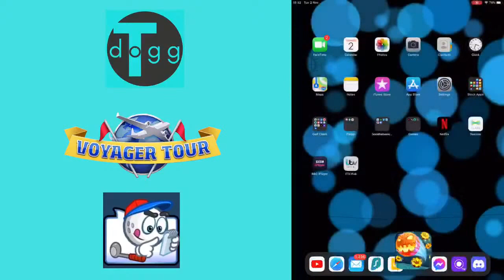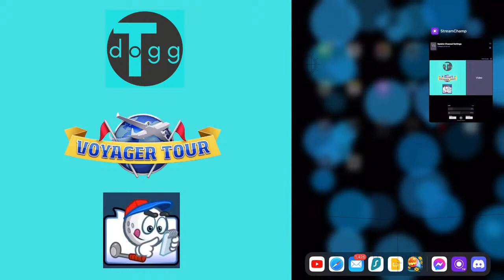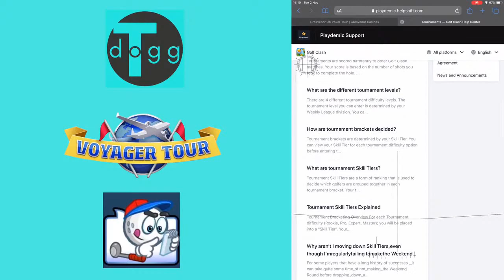Golf Clash | So Long T11?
Trying to close out T11 on all accounts before we dive in with the T12 sharks!